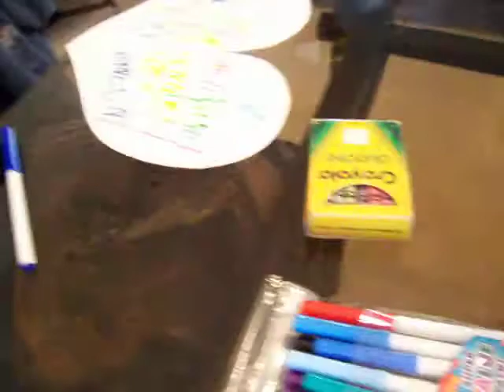Kaine asking for his ATM machine for his 5th birthday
My Grandboy, Kaine, asking for an ATM machine.  I had no idea there were actually ATM machines that are piggy banks!  Of course, he got the ATM machine which is empty.